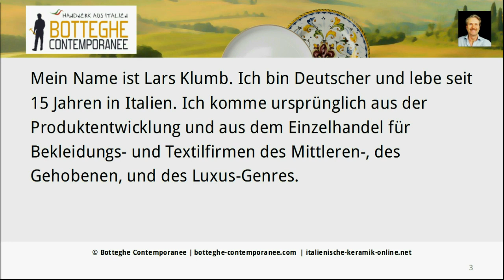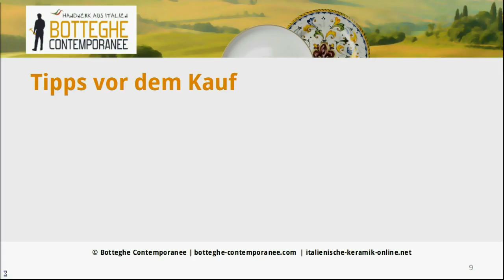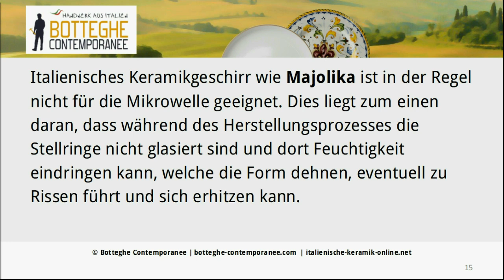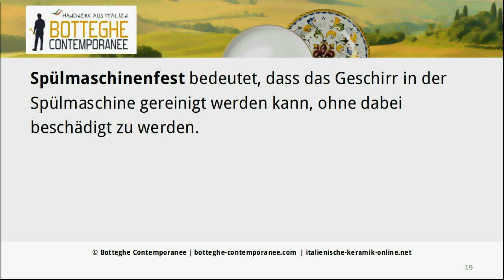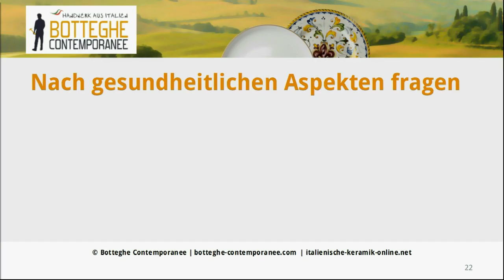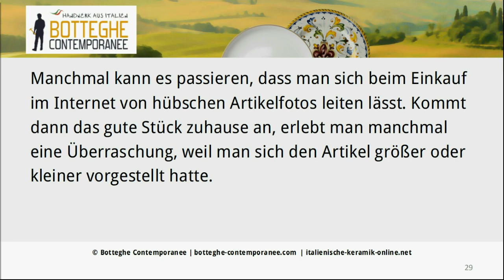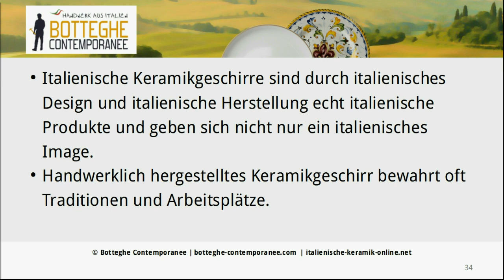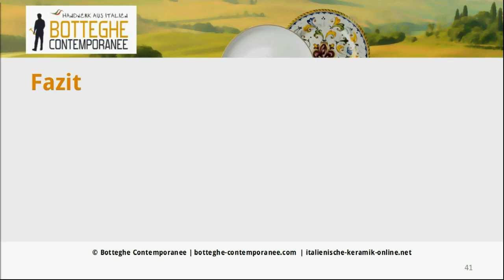ITALIENISCHE KERAMIK GESCHIRR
Italienische Keramik Geschirr hat seinen Charme und seinen Preis. Um nicht enttäuscht zu werden und um möglichst lange etwas davon zu haben, werden hier einige Tipps vorgestellt, worauf man vor dem Kauf achten sollte. Pro und Kontra von italienischem Keramik Geschirr sowie Produktvorstellungen geben eine weitere Orientierung beim Einkauf.

Video Highlights:
1:04 Italienische Keramik Geschirr Kauftipps
1:34 Tipps vor dem Kauf
1:54 Umsichtiger Umgang mit Keramik
2:11 Mikrowelleneignung kennen
3:12 Spülmaschineneignung kennen
4:03 Nach gesundheitlichen Aspekten fragen
5:14 Größenangaben lesen
5:53 Italienische Keramik Geschirr, Pro und Kontra

Botteghe Contemporanee
Gutes Handwerk aus Italien entdecken, genießen und bewahren.